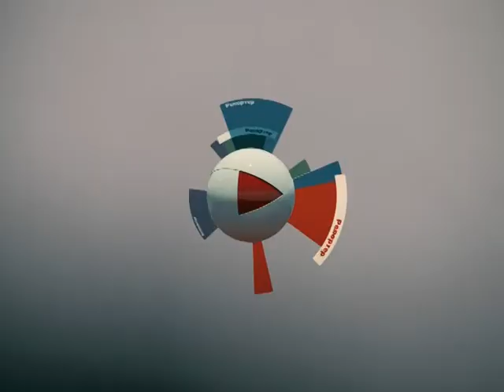Репортер 12.02.2015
Самарские школьники могут почувствовать себя настоящими звездами. Совсем скоро вместо посещения уроков физкультуры они смогут выходить на ковровую дорожку. Правда не на привычную красную, а на зеленую. Господ учащихся решили научить гольфу.